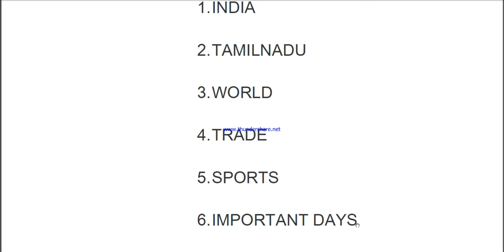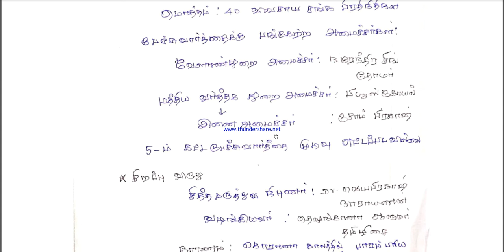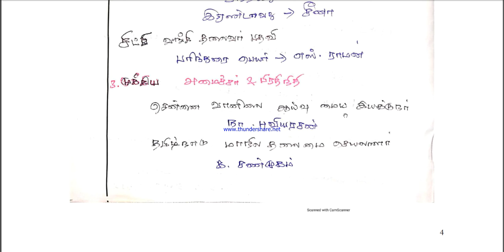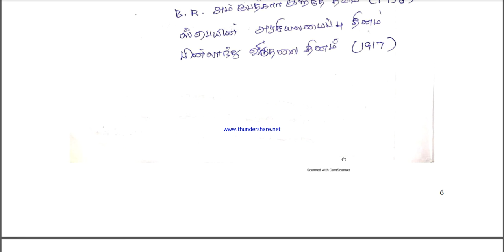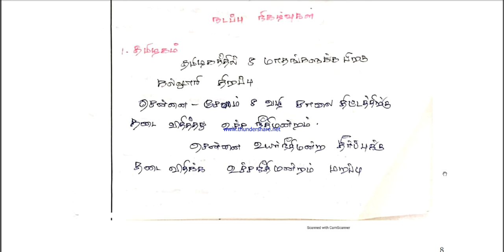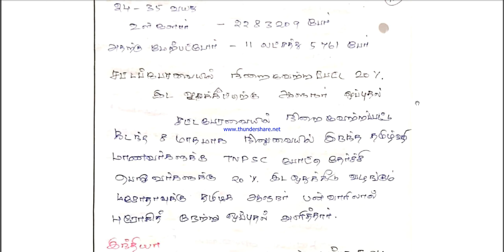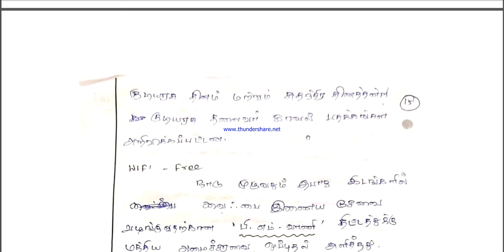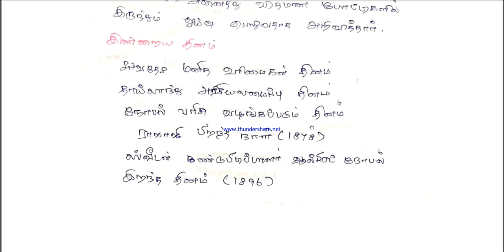December month current affairs 2020 tamil - part 2_ tnpsc group 1, 2, police, ntpc all govt exam2020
DECEMBER MONTH DAILY CURRENT AFFAIRS _ Part 2(தினசரி நிகழ்வுகள்) DECEMBER  06 TO DECEMBER 10, 2020__TNPSC GROUP 1,2 & 4 EXAM 2020_TAMIL

TNPSC GROUP 1, 2 & EXAM,
 SSC, NTPC, ALL GOVT EXAMS….
CURRENT AFFAIRS DECEMBER MONTH 2020
DECEMBER 06 TO 10 (5 DAYS)
NEWS TOPICS:
1. INDIA
2. TAMILNADU
3. WORLD
4. TRADE
5. SPORTS
6. IMPORTANT DAYS

DECEMBER MONTH DAILY CURRENT AFFAIRS (தினசரி நிகழ்வுகள்) DECEMBER 01 TO DECEMBER 05, 2020__TAMIL

TANUVAS (Tamil Nadu Veterinary and Animal Sciences University) JUNIOR ASSISTANT & TYPIST POST 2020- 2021 FULL UPDATED DETAILS VIDEO

11th & 12th POLITICAL SCIENCE (NEW BOOK ONLY) IMPORTANT OBJECTIVE TYPE QUESTIONS BASED ON TNPSC GROUP 1, 2 & 4 SYLLABUS 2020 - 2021

6th & 12th HISTORY (NEW BOOK ONLY) IMPORTANT OBJECTIVE TYPE QUESTIONS BASED ON TNPSC GROUP 1, 2 & 4 SYLLABUS 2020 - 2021

6th & 12th GEOGRAPHY (NEW BOOK ONLY) IMPORTANT OBJECTIVE TYPE QUESTIONS BASED ON TNPSC GROUP 1, 2 & 4 SYLLABUS 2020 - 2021

6th & 12th ECONOMICS (NEW BOOK ONLY) IMPORTANT OBJECTIVE TYPE QUESTIONS BASED ON TNPSC GROUP 1, 2 & 4 SYLLABUS 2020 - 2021

12th ETHICS (UNIT – 9) IMPORTANT OBJECTIVE TYPE QUESTIONS BASED ON TNPSC GROUP 1, 2 & 4 SYLLABUS 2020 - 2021

11th ETHICS (UNIT – 8) IMPORTANT OBJECTIVE TYPE QUESTIONS BASED ON TNPSC GROUP 1, 2 & 4 SYLLABUS 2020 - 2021

6th & 12th PHYSICS (NEW BOOK ONLY) IMPORTANT OBJECTIVE TYPE QUESTIONS BASED ON TNPSC GROUP 1, 2 & 4 SYLLABUS 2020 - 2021

6th & 12th CHEMISTRY (NEW BOOK ONLY) IMPORTANT OBJECTIVE TYPE QUESTIONS BASED ON TNPSC GROUP 1, 2 & 4 SYLLABUS 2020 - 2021

6th & 12th BIOLOGY (NEW BOOK ONLY) IMPORTANT OBJECTIVE TYPE QUESTIONS BASED ON TNPSC GROUP 1, 2 & 4 SYLLABUS 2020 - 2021

6th & 12th ZOOLOGY (NEW BOOK ONLY) IMPORTANT OBJECTIVE TYPE QUESTIONS BASED ON TNPSC GROUP 1, 2 & 4 SYLLABUS 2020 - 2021

6th & 12th BOTANY (NEW BOOK ONLY) IMPORTANT OBJECTIVE TYPE QUESTIONS BASED ON TNPSC GROUP 1, 2 & 4 SYLLABUS 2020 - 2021

11th COMMERCE (NEW BOOK ONLY) IMPORTANT OBJECTIVE TYPE QUESTIONS BASED ON TNPSC GROUP 1, 2 & 4 SYLLABUS 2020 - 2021

tnpsc current affairs tnpsc group 1exam tnpsc group 2 exam tnpsc group 4exam # december month current affairs tamil
#2020 january month current affairs tamil december month daily current affairs ntpc exam 2020 forest guard exam 2020
tnpcb exam
rrb ntpc exam
# rrb chennai
vijai tv
ipl t20
tnpsc group 1 syllabus in tamil medium
tnpsc group 1 model question paper 2020
tnpsc group 4 general studies general science
tnpsc group 4 general studies history and culture of india and tamil nadu
tnpsc group 4 general studies current events
tnpsc portal current affairs 2020
tnpsc monthly current affairs 2020
tnpsc latest news in tamil 2020